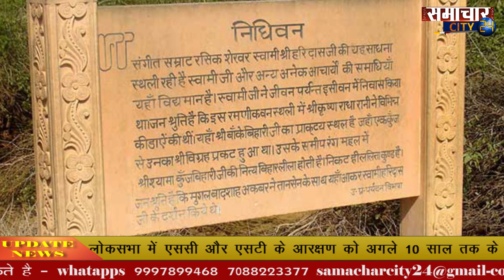पटना से वृंदावन पहुंची कलयुग की मीरा, क्या है इस कृष्ण दीवानी मीरा की सच्चाई ?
समाचार सिटी 24